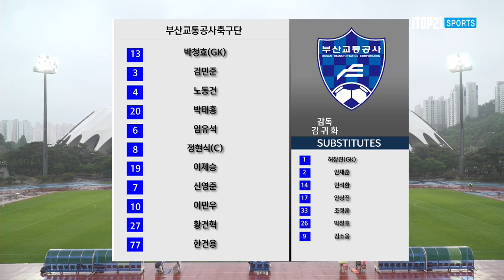H/L l [K3 League] 부산교통공사축구단 vs 강릉시민축구단 15R 2022 06 05